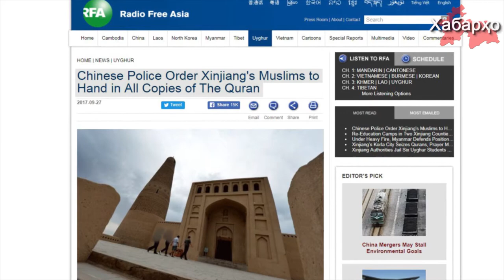Ҳукумати Чин аз уйғурон Қуръон ва рамзҳои исломиро ситонида истодааст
Ҳукумати Чин дар шимолу ғарби минтақаи Шинҷон ба ақаллияти оилаҳои мусулмонон амр кардааст, ки ашёҳои исломӣ, инчунин саҷҷодаҳо ва нусхаҳои Қуръонро бисупоранд, хабар медиҳад рӯзномаи RFA.